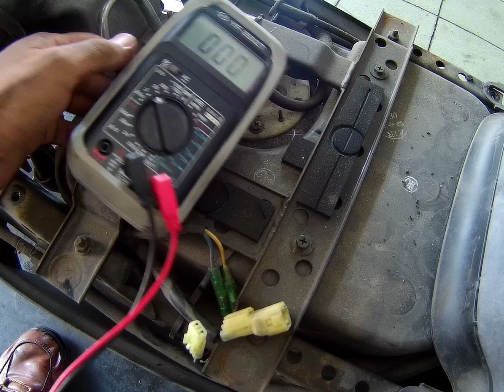Kymco/Many110/時間久放/馬達咬死/泵浦更換